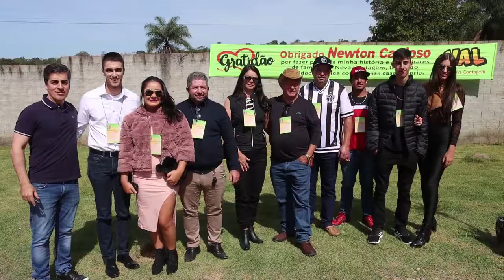ETERNO GOVERNADOR DE MG NEWTON CARDOSO 84 ANOS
Em uma festa prestigiada ao lado de familiares e do Filho Newton Cardoso Jr. Dr Newton Recebeu prefeitos, vice-prefeitos e vereadores de várias regiões de minas, deputados e autoridades do executivo e judiciário, empresários, liderança para comemorar seus 84 anos. Agradecer a recepção do nosso querido Vereador Teteco que organizou tudo com muito carinho.